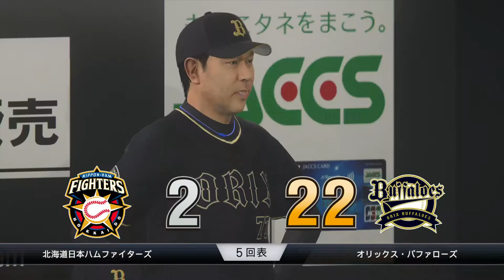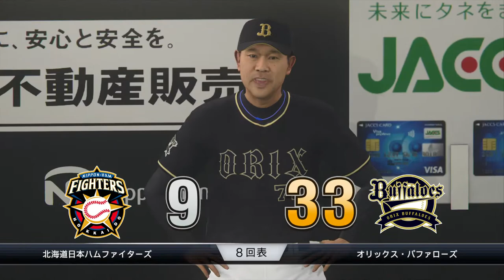【いてまえ打線】プロ野球スピリッツ2019 2020/01/17(金) その４